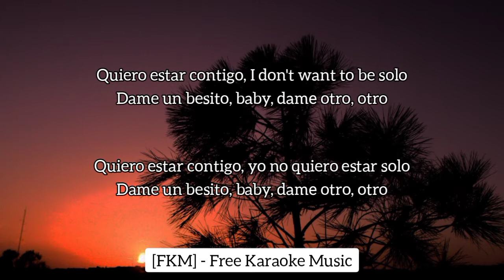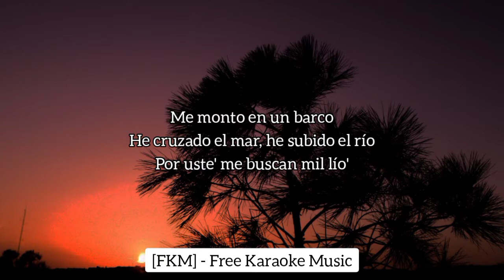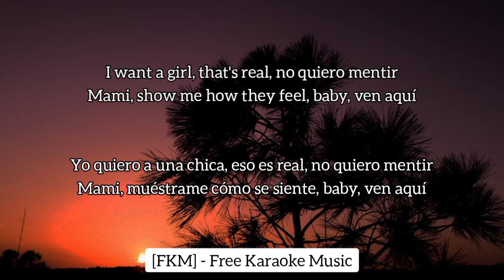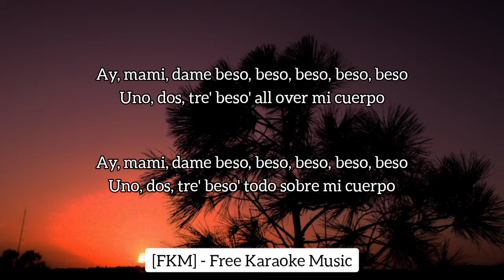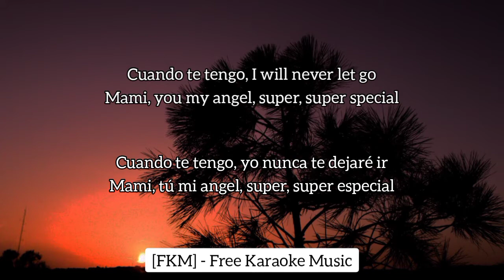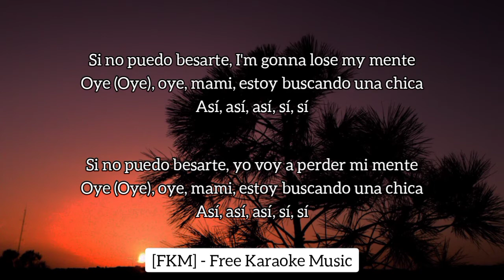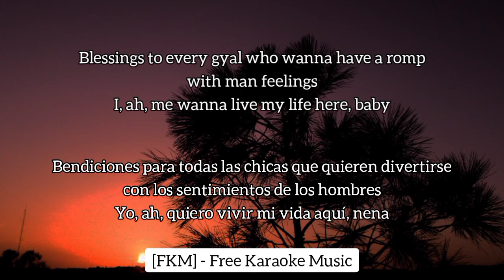Sebastián Yatra, Guaynaa, will.i.am - Chica Ideal (Remix) (Karaoke/Instrumental) | [FKM]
🎵 Sebastián Yatra, Guaynaa, will.i.am - Chica Ideal (Remix) (Karaoke/Instrumental + Subtitulado En Español) | Para Mi Ex (EP) | Free Karaoke Music [FKM]

🎤 [Letra de "Chica Ideal (Remix)"]

[Intro: will.i.am]
Blessings to every gyal who wanna have a romp with man feelings
Yatra
Guaynaa
Sing for them now

[Coro: Sebastián Yatra]
Quiero una chica, quiero una gyal
Quiero una mujer que sea muy especial
Quiero una dama que me sepa amar (Yeah)
Quiero una dama que me sepa amar

[Post-Coro: will.i.am & Guaynaa]
Girl, you got me loco, loco, loco, loco, loco
Whem I'm lookin' at your foto, foto, foto, foto, foto
Quiero estar contigo, I don't want to be solo
Dame un besito, baby, damе otro, otro
Que no diga que no, que no, quе no, que no, que no, que
Que la toque y se aloque-loque-loque-loque-loque
Que baile y le rebote-bote-bote-bote-bote
Por eso la quiero, pa' que ella me quiera

[Verso 1: Guaynaa & will.i.am]
Me monto en un barco
He cruzado el mar, he subido el río
Por uste' me buscan mil lío'
Quiero que me abrace en Bogotá, en la noche hay frío
Y que me sobes el pelo, mami, mientras me quedo dormío'
I want a girl, that's real, no quiero mentir
Mami, show me how they feel, baby, ven aquí
I say: "Ay, Dios mío, girl, you sexy"
Mami walk classy but she dance nasty
Así, así, así, sí, sí

[Coro: Sebastián Yatra & will.i.am]
Dame, dame así, así (Yeah)

[Verso 2: will.i.am]
Ay, mami, dame beso, beso, beso, beso, beso
Uno, dos, tre' beso' all over mi cuerpo
Cuando te tengo, I will never let go
Mami, you my angel, super, super special

[Puente: Guaynaa & will.i.am]
Si yo fuera tú le bajo un poco a esa actitud
Que me tiene 'e ti distante, piénsalo un instante
Puede ser que yo te encante
Si no puedo besarte, I'm gonna lose my mente
Oye (Oye), oye, mami, estoy buscando una chica

[Pre-Coro: Guaynaa & will.i.am]
Quiero una chica (Chica)
Quiero una ya (Ya)
El amor de mi vida (Mi vida)
Una que pueda amar (Amar)
Yo quiero una leonesa
Es tan rica and sexy
Yo quiero una inteligente princesa
Cara de muñeca, mami, shake your booty así, así, así, sí, sí

[Outro]
I, ah, me wanna live my life here, baby